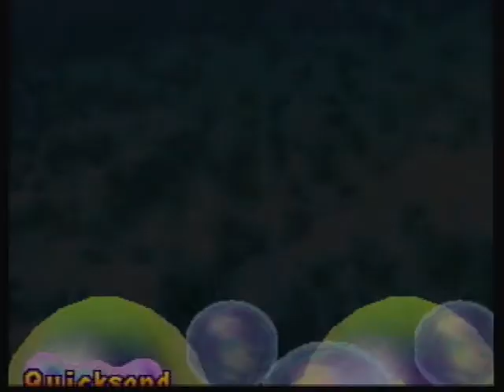Let's Play - Mario Party 2 -1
The first Lets Play we ever recorded. In this we play through a full 20 turn game of our favorite entry into the Mario Party series.